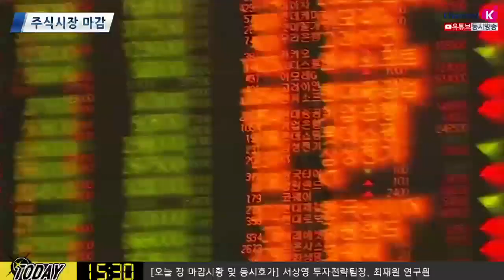[다음주 장 전략] 주후반 경제지표 및 실적 발표에 주목해야 하는 이유? ​(19.11.08)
다음주 주 후반 중국, 미국의 실물 경제지표 발표 내용에 주목
긍정적인 경제지표 발표시 주후반부 미국 증시 긍정적 흐름
수
파월의장 발언
목
중국 10월 산업생산, 10월 소매판매
금
미국 10월 소매판매 및 산업생산
금
AMAT, 엔비디아 반도체 관련주 체크​
김순영 키움증권 채널K 앵커, 서상영 수석연구위원, 최재원 연구원 투자전략팀
「구독」과 「좋아요」 눌러주세요~